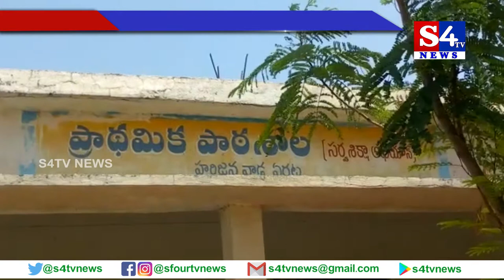ఎర్గట్ల ప్రాధమిక పాఠశాలలో పుస్త‌కాల పంపిణీ - నిజామాబాద్